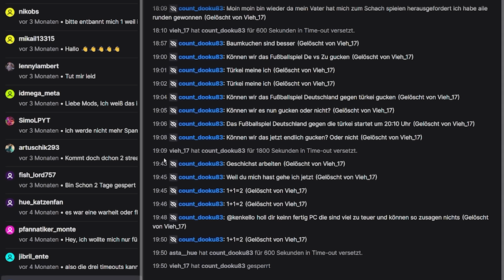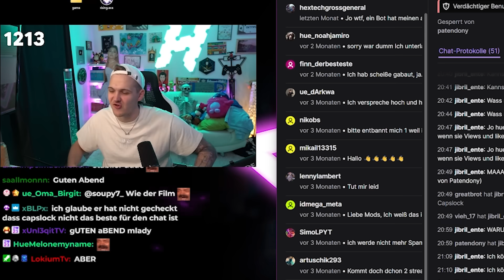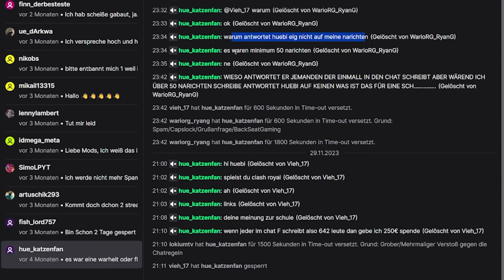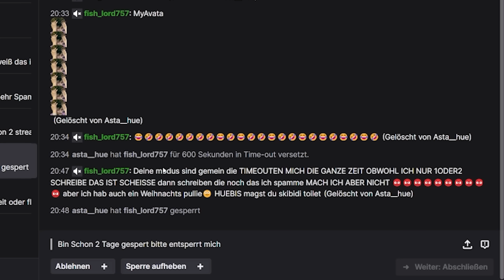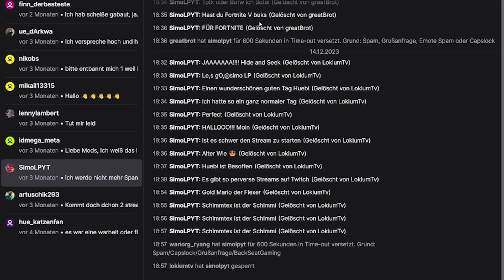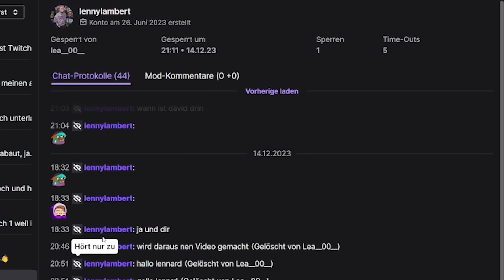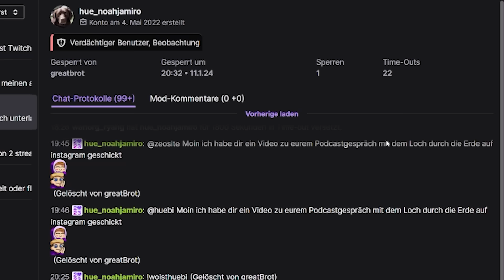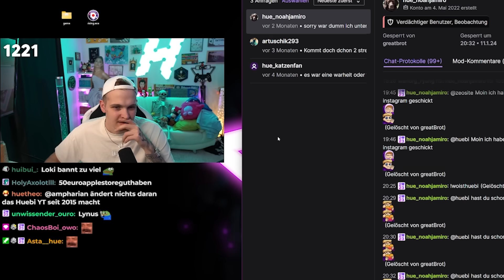Huebi beantwortet EHRENLOSE Entbannungsanträge!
Huebi beantwortet die Entbannungsanträge seiner Zuschauer auf Twitch.

▬▬▬ EQUIPMENT ▬▬▬

▬▬▬ YOUTUBE KANÄLE ▬▬▬

⭐ Hauptkanal: @Huebi

▬▬▬ SOCIALS ▬▬▬